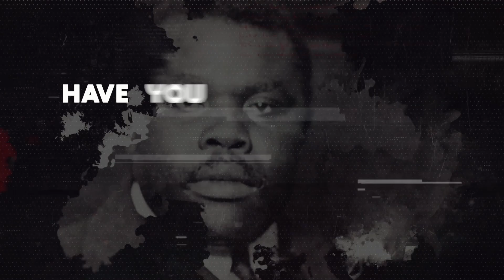Dr. Kwasi Konadu Talks White Savior Psychology And Independent States Not Being Decolonized Pt.5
In this reasoning professor, healer, and author Dr. Kwasi Konadu explains how independent African and Caribbean countries have not been decolonized economically, spirituality, and intellectually.

Dr. Konadu goes on to speak about the 'white savior' psychology.